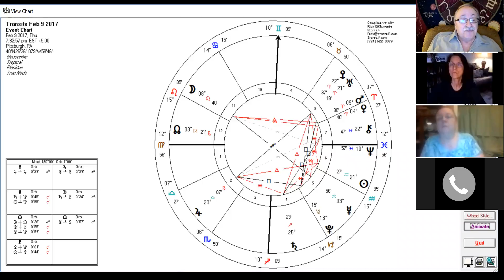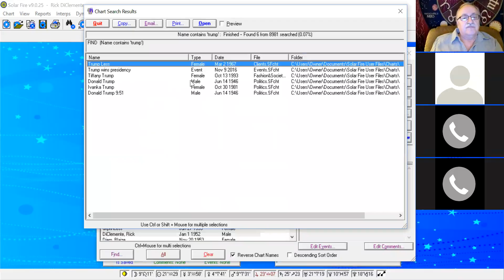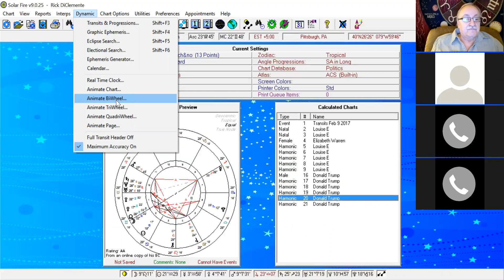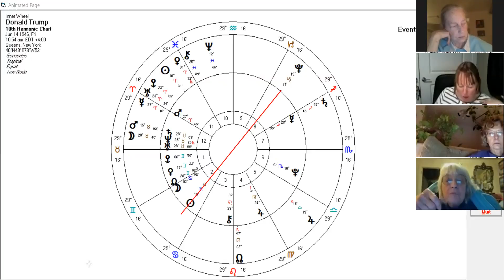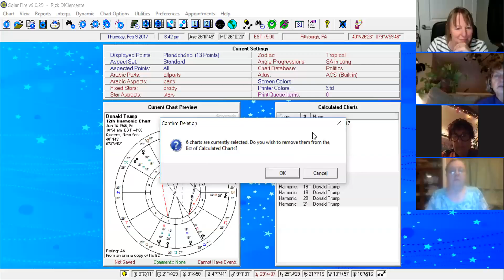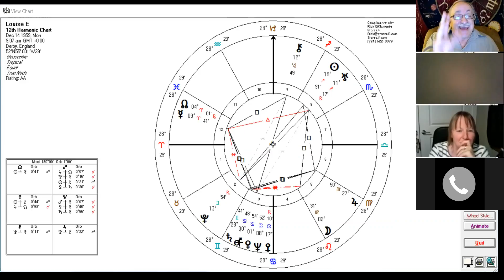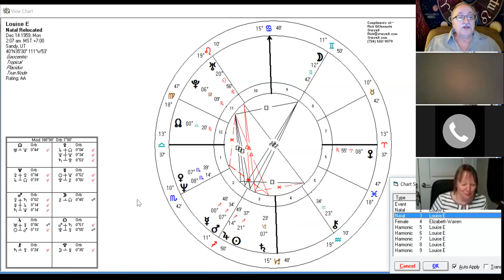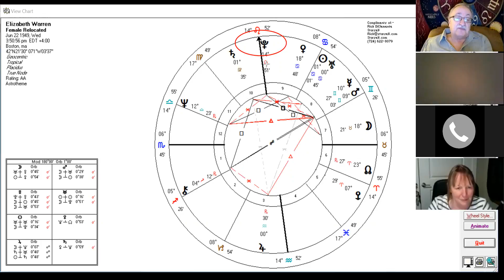Ep. 20 - Rick DiClemente "Astrology Unplugged" 02/09/17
This episode is dedicated to looking at the Mars square Pluto of 2/20-21/17 and the huge release of Aries energy. The rebirth of the Divine Feminine, Eris and the Pluto opposition to the man in the White House on 3/30/17